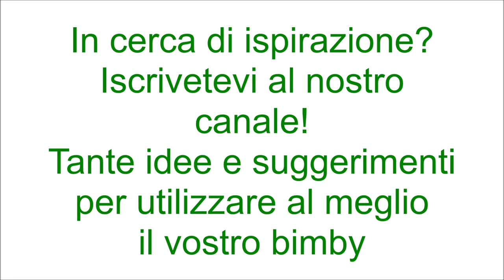Petti di pollo alla siciliana per bimby TM6 TM5 TM31 TM21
Ingredienti:
6 fettine di petto di pollo infarinate
8 pomodorini tagliati in quarti
10 olive snocciolate e tagliate a pezzi
capperi q.b.
20 g di vino bianco
sale, pepe nero, origano q.b.
20 g di olio e.v.o.
600 g di acqua